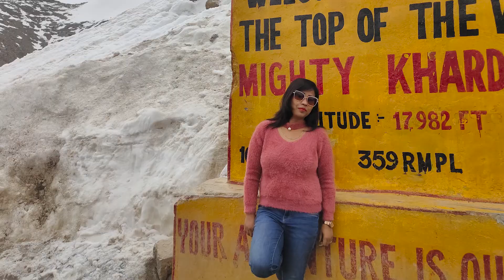Nubra valley camel ride in sand dunes Ladakh at Hunder village & more on our trip from Leh to Hunder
Fun activities like Nubra valley camel ride in sand dunes Ladakh, archery, atv riding were all on our list when we went to Hunder village Nubra valley. But we saw other great attractions too like the giant Buddha statue at Diskit monastery Nubra valley and the old monastery at Diskit when we went out exploring Nubra valley. But honestly the double hump camels around the Hunder sand dunes would still be the most memorable things for us on this trip from Leh to Hunder in 2021.